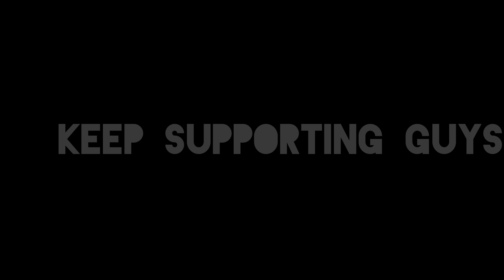Hello guys "THANKS FOR 200 SUBS"